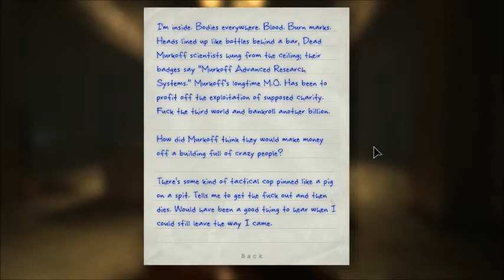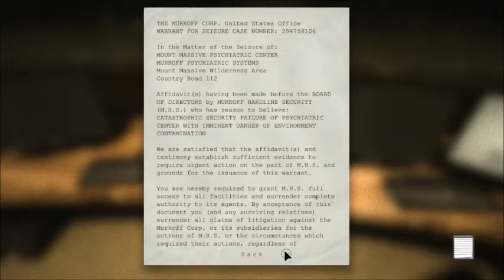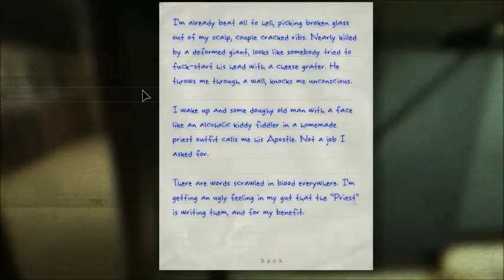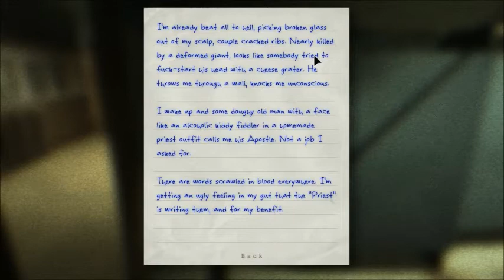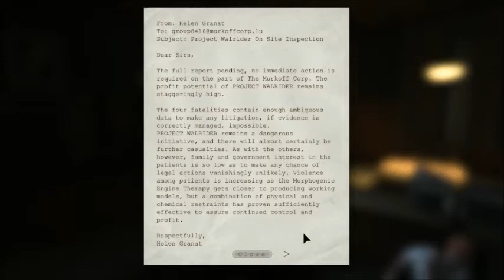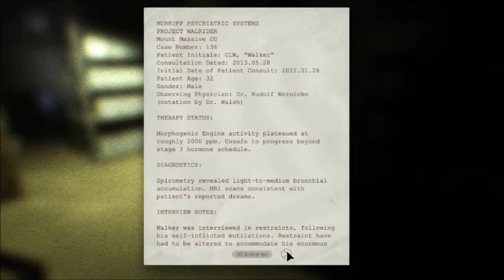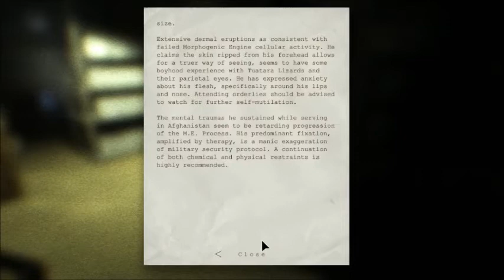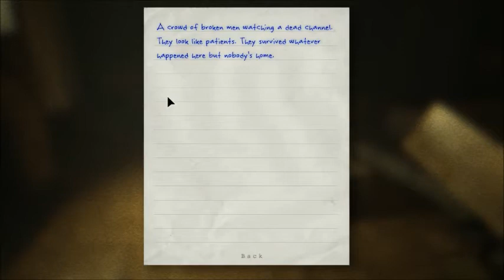I make my Girlfriend... Play "Outlast" - Part 2 - Wheelchair Fear.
She hates Horror films. Mwahahahaha. One problem is that I'm terrible with scary games as well. Like, really bad. And she's made me do the 'actual' playing part. Hmm I'm going to drag here through this hellish ride with me then.